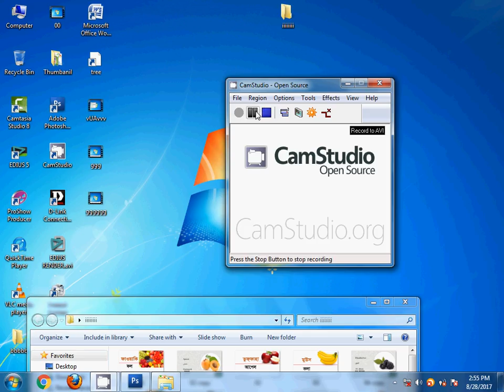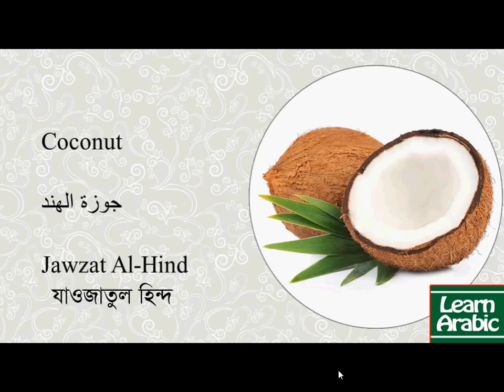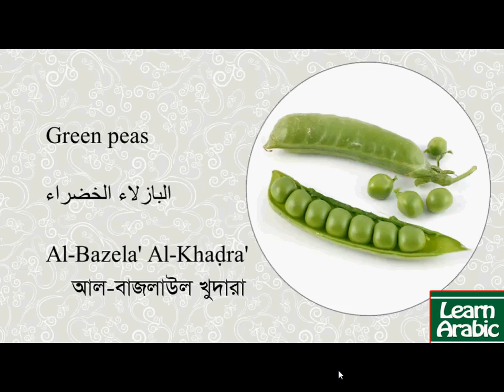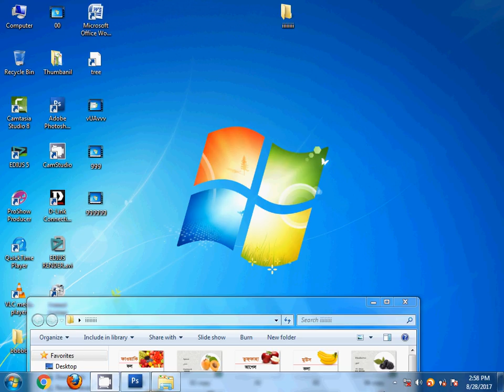Learn Arabic names of fruits and vegetables by IT Future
Learn Arabic names of fruits and vegetables by IT Future | Name of Fruits with Arabic Bangla Tutorial. I am showing how to tell about Learn Arabic names of fruits and vegetables.  It’s will be very helpful for all worker.